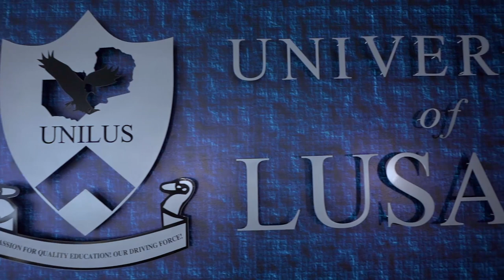Orientation (Undergraduate & Postgraduate) - Accounts, I.T & Library.